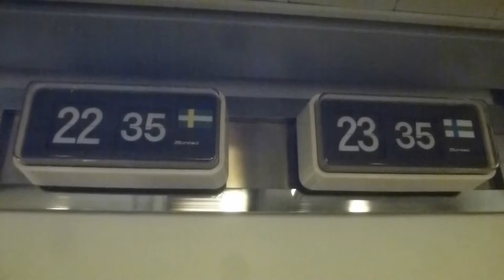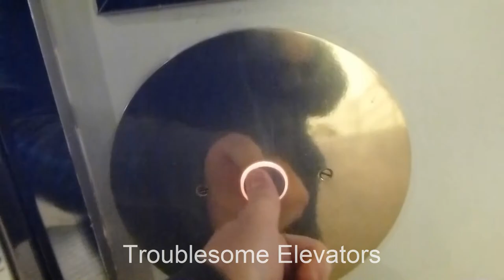Coming soon: Silja Symphony boat ride and lift tours